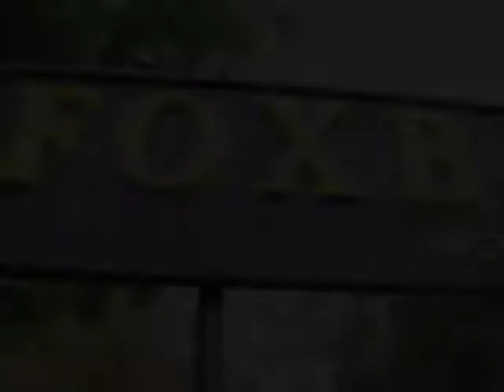Foxborough Central Episode # 121 Election Commission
This video is about Election Commission